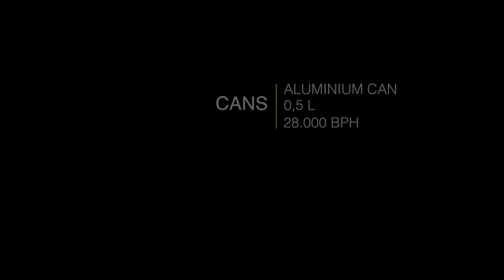Finpac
Finpac è una società italiana pioniera nel mercato delle sleeve termoretaibili fin dal 1989, situata in Settimo Milanese (MI)
Grazie all’esperienza e a centinaia di macchine installate Finpac progetta, assembla, vende e installa macchine per l’applicazione di etichette termoretraibili.